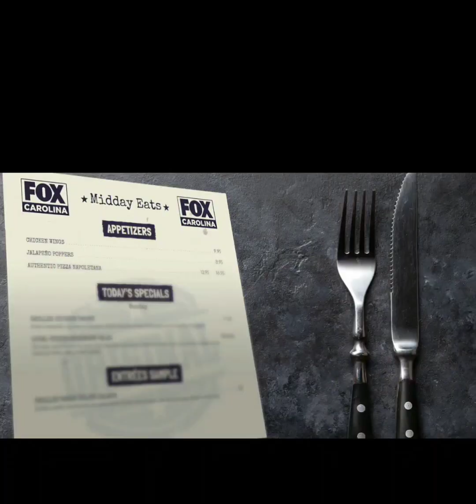Midday Eats w/Big Dave Eats....Bon Bigotes review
Join us on Fox Carolina's 'Midday Eats' as we take you on a journey of culinary delights! This week, we discussed my visit to Don Bigotes (Spartanburg SC).  Here is the full segment for your viewing pleasure.
Make sure to tune in and experience the best dining spots in town, only on 'Midday Eats' with Big Dave Monday's @ 11am!